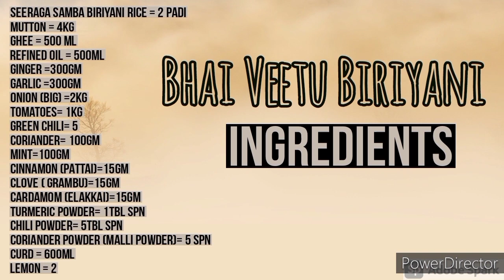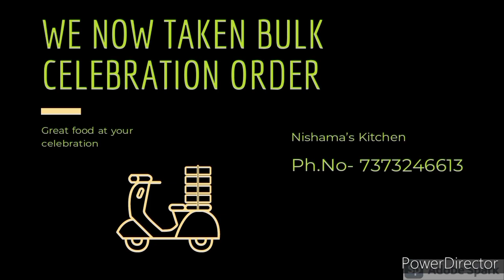Bhai Veetu Biriyani/ Muslim style biriyani/ simple recipe/ தமிழ் /பாய் வீட்டு பிரியாணி